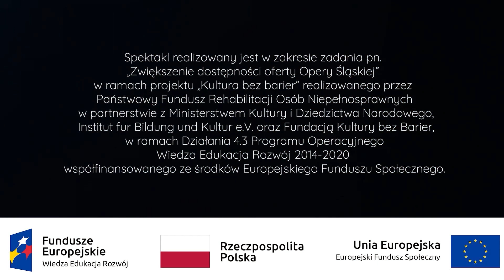SÓL ZIEMI CZARNEJ - Balet Opery Śląskiej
Balet SÓL ZIEMI CZARNEJ w reżyserii i choreografii Artura Żymełki powstał na kanwie filmu Kazimierza Kutza.  Odnosi się do ważnych wydarzeń w historii Polski - powstań śląskich, toczonych w momencie formowania się Państwa Polskiego. Nowoczesne widowisko jest szansą na przywrócenie pamięci powstań kolejnym pokoleniom oraz okazaniem szacunku minionym bohaterom. Poznajcie główne postacie występujące w spektaklu.